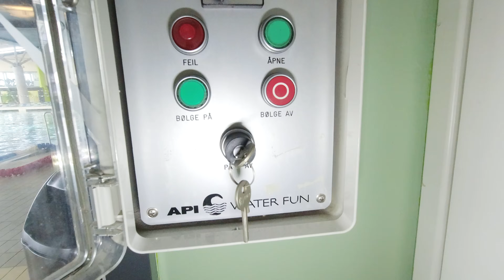How does a wave pool work?